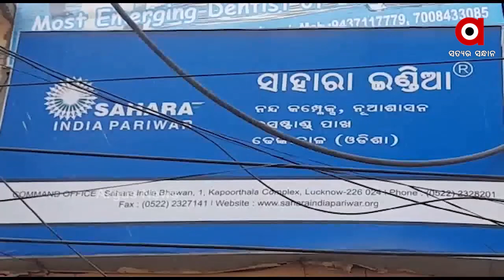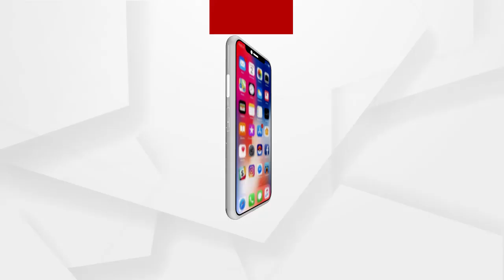ଢେଙ୍କାନାଳ ଶାସନ ଛକରେ ଥିବା ଏକ ଘରୋଇ ଅଫିସରେ ଉତ୍ତେଜନା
ଢେଙ୍କାନାଳ ଶାସନ ଛକରେ ଥିବା ଏକ ଘରୋଇ ଅଫିସରେ ଉତ୍ତେଜନା । ବାରମ୍ବାର ମ୍ୟାଚୁରିଟି ଟଙ୍କା ପାଇଁ ଅଫିସ ଧାଇଁ ଧାଇଁ ନିରାଶ ହେବା ଫଳରେ ଜଣେ ମହିଳା ଗ୍ରାହକଙ୍କ ସମେତ ଅନ୍ୟ ଗ୍ରାହକ ମାନେ ଅଫିସ ଭିତରେ ହଂଗାମା କରିଛନ୍ତି.
 ଅଧିକ ଖବର ପାଇଁ ଡ଼ାଉନଲୋଡ କରନ୍ତୁ “Argus News” ଆପ୍